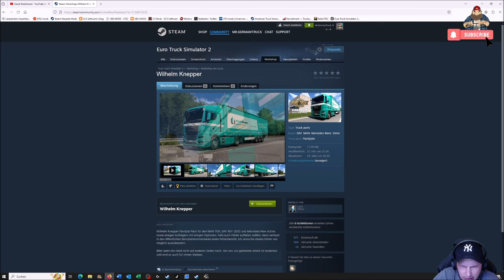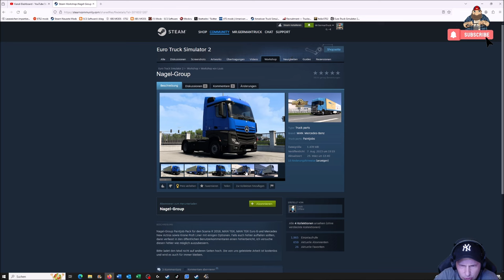[ETS2 v1.49] Reale Firmenskins für Truck & Trailer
Author: Louis
▬▬▬▬▬▬▬▬▬▬★ஜ۩۞۩ஜ★▬▬▬▬▬▬▬▬▬▬
Spenden ? Gerne :D

My Equipment...

Spiele/Games:
▬▬▬▬▬▬▬▬▬▬★ஜ۩۞۩ஜ★▬▬▬▬▬▬▬▬▬▬
📌 Camera Mod from the Videos